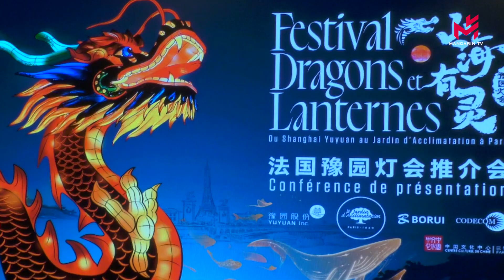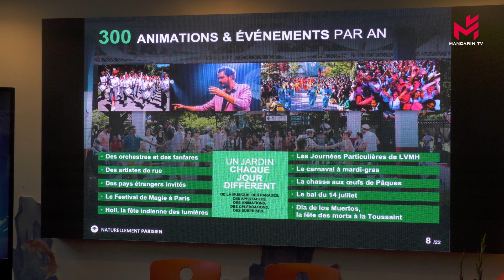“法国豫园灯会”推介会在巴黎中国文化中心隆重举行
当地时间2023年9月26日， 首场“法国豫园灯会”推介会在巴黎中国文化中心隆重举行。应邀参加的重要嘉宾有：中国驻法国大使馆公使衔文化参赞严振全，巴黎中国文化中心主任刘红革，巴黎风情园园长、路威酩轩集团秘书长Marc-Antoine Jamet先生，复星旗下豫园股份总裁胡庭洲，以及法国政界，外交界，文化界和巴黎旅游界的代表。

为积极响应今年中法两国元首会晤达成的共识，中国上海城市文化名片豫园灯会与巴黎风情园拟于2023年圣诞前夕至2024年春节期间在法国巴黎举办“山海有灵”主题灯会，以中国非物质文化遗产与传统民俗文化点亮冬日巴黎，揭开中法两国建交纪念及文旅交流的序幕，在中法建交六十周年之际向中法人民对的友谊献礼。